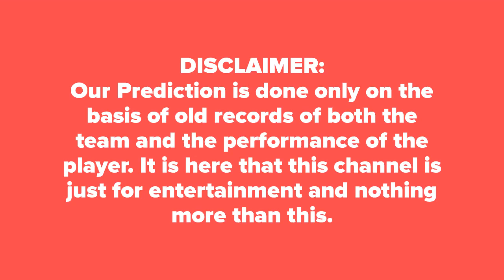Hobart vs Sydney Sixer BBL 19th Today Match Prediction आज का मैच कौन जीतेगा★DREAM11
Who Will Win Today Match Sydney Sixers Vs Hobart Hurricanes BBL 2019 19th Match KFC Big Bash League Today Match Prediction Sydney Sixers vs Hobart Hurricanes ★आज का मैच कौन कौन जीतेगा★DREAM11★ TOSS Prediction ★ MATCH Prediction ★ KFC Big Bash League★ Playing at Bellerive Oval, Hobart at 4 January 2019, 1.45 PM.

HBH Dream 11 Players List: Joe Denly, Jack Edwards, Sean Abbott, Justin Avendano, Ben Dwarshuis, Tom Curran, Mickey Edwards, Daniel Fallins, Moises Henriques, Daniel Hughes, Nathan Lyon, Steve OKeefe, Josh Philippe, Lloyd Pope, Jordan Silk, Henry Thornton, Peter Nevill
SYS Dream 11 Players List: Jofra Archer, George Bailey, Johan Botha, Jake Doran, James Faulkner, Caleb Paul Jewell, Ben McDermott, Riley Meredith, Simon Milenko, David Moody, Tim Paine, Thomas Rogers, Clive Rose, D Arcy Short, Aaron Summers, Matthew Wade